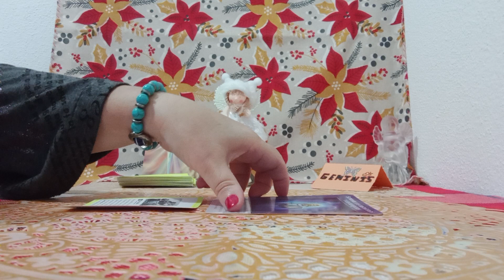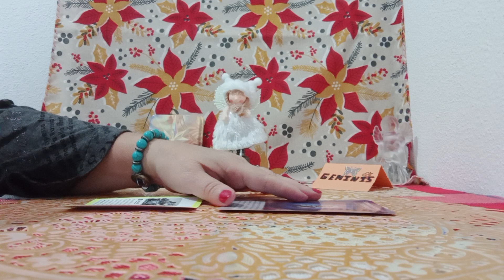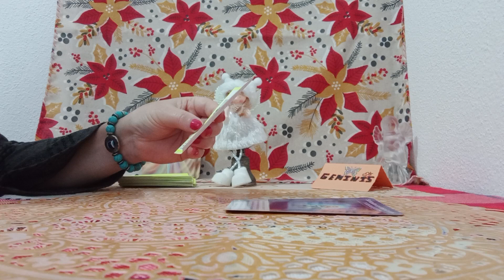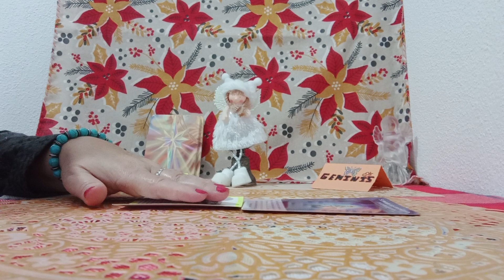ABUNDANCIA QUEREIS QUE LLEGUE A..VUESTRAS VIDAS#✨